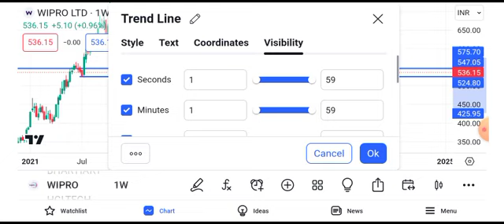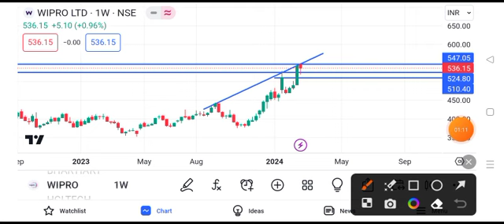wipro share news || wipro share news today || wipro share target